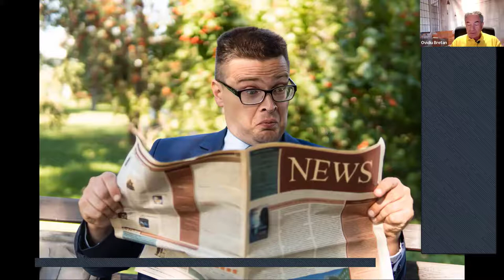Ovidiu Bretan Dieser Zufall ist deine Chance impulsetagx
Zufall ist deine Chance